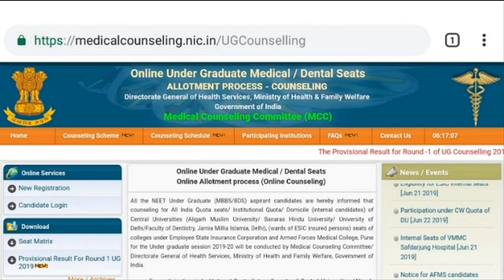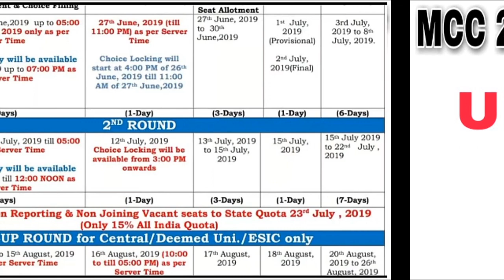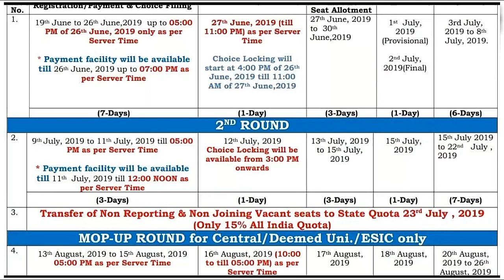2nd Round expected cutoff - MCC NEET UG COUNSELLING